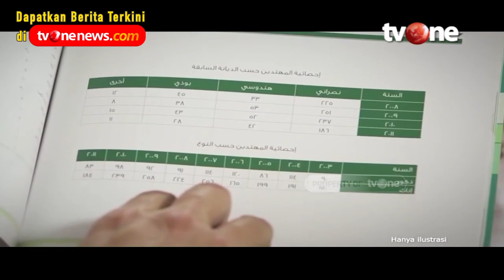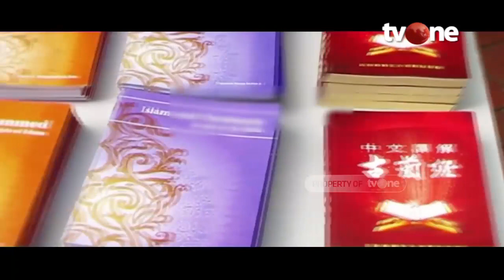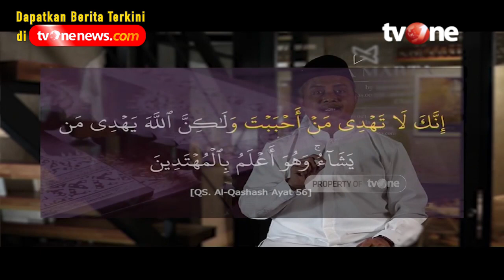Pahala Menunjukan Kebaikan (Jalan Islam) | Jendela Islam tvOne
Jakarta, religiOne - Islam merupakan agama yang benar dan berisi tentang nilai-nilai kebenaran. Maka dari itu, dakwah atau menyebarkan agama islam dalam rangka mengajak orang lain masuk islam merupakan perbuatan yang amat mulia.

Sabda Rasulullah Shallallahu ‘alaihi wasallam di dalam riwayat al-Bukhari dan Muslim dari sahabat Sahl bin Sa’d radhiyallahu ‘anhu,

“Demi Allah, Allah Subhanahu wata’ala memberikan hidayah kepada seseorang melalui sebab dirimu, lebih baik untukmu dibandingkan unta merah.” Wallahul muwaffiq.

Dalam hadist diatas dijelaskan bahwa barang siapa yang memberi hidayah kepada orang lain, dalam hal ini salah satunya adalah melalui jalan mengajak masuk islam maka tentu nilainya lebih baik sari unta merah. Sebagaimana anda tahu bahwa unta merah merupakan jenis hewan yang amat tinggi nilainya hal ini menandakan bahwa hukum mengajak orang lain masuk islam merupakan pahala yang nilainya amat tinggi sebgaimana Cara Meningkatkan Iman dan Taqwa.